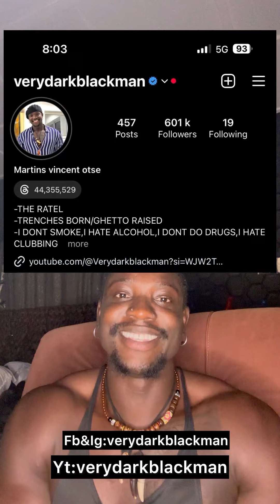600k followers on Instagram